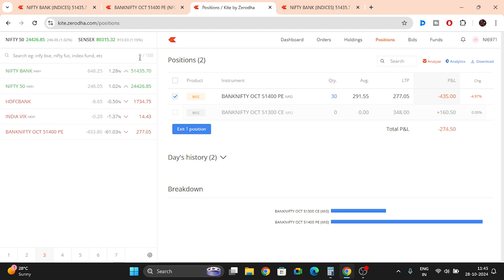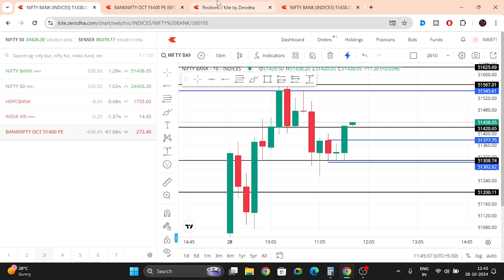Live Bank Nifty 93 Points Profit not Booked.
Come Live and trade with us.